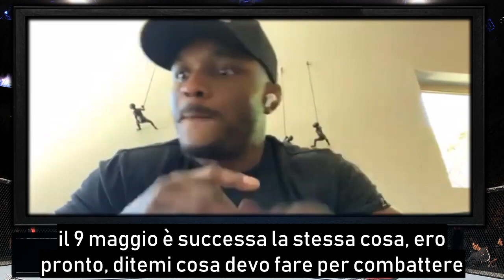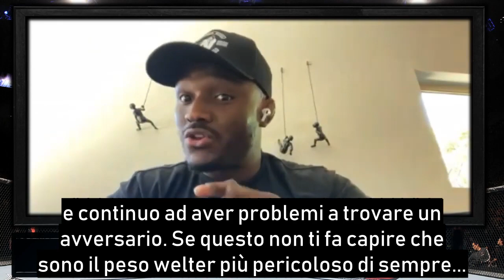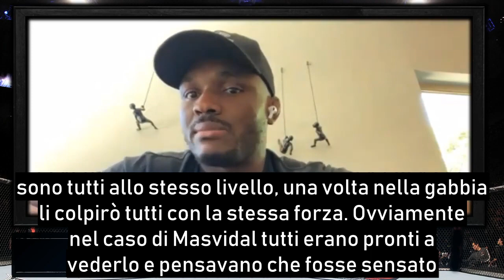"Conor McGregor e Jorge Masvidal DEVONO TACERE" Kamaru Usman in ITALIANO su Colby | Burns Woodley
Una bellissima intervista a Kamaru Usman, campione UFC dei pesi welter, con Brett Okamoto.

Tantissimi spunti succosi tutti in ITALIANO PER VOI!